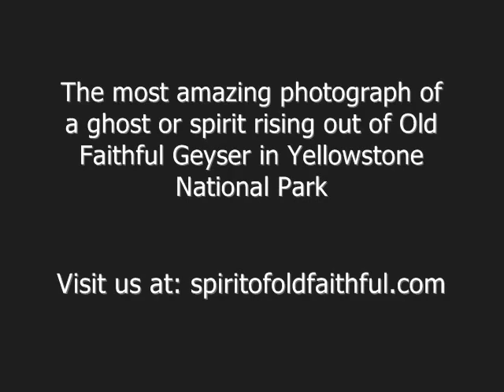Old Faithful Geyser - Yellowstone National Park - Old Faithful - Photographs - Geysers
Old Faithful Geyser in Yellowstone National Park is where the best photographs of geysers are taken. Old Faithful Geyser is the most famous geyser in the world. Over three million people a year visit Yellowstone National Park and the most popular attraction is Old Faithful Geyser.